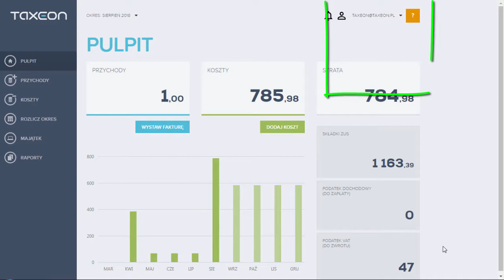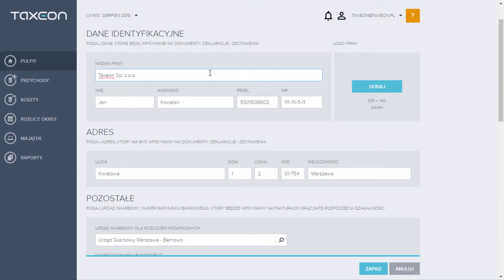Zmiana danych firmy w programie TAXEON.